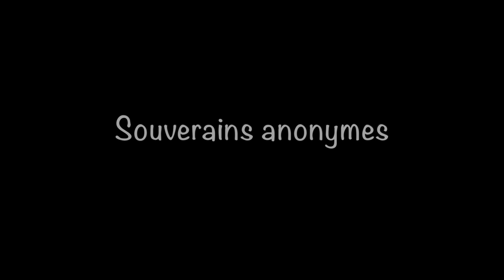Mal d'avoir fait mal. Éric Lapointe. 27 mars 1997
Enregistrement de la chanson
Mal d'avoir fait mal
Au studio des Souverains